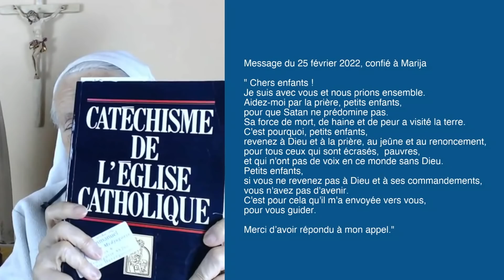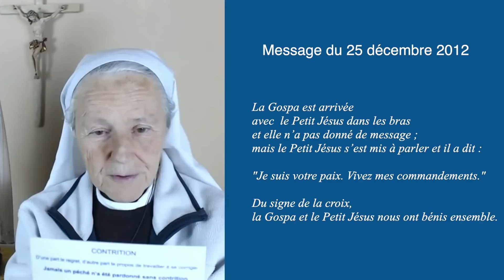Les 10 Paroles pour avoir la vie et non la mort - Extrait du direct du 26 Février 2022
Un extrait important du commentaire du direct du 26 février 2022
Soeur Emmanuel nous redit l'importance du jeûne, surtout en ce début de carême 2022

Donnez votre mail pour être informé de l'actualité de Medjugorje et de Sr Emmanuel (en bas du formulaire)